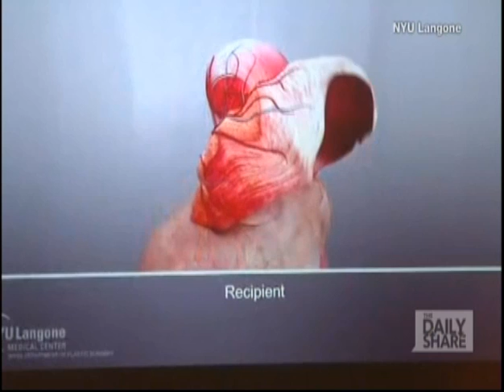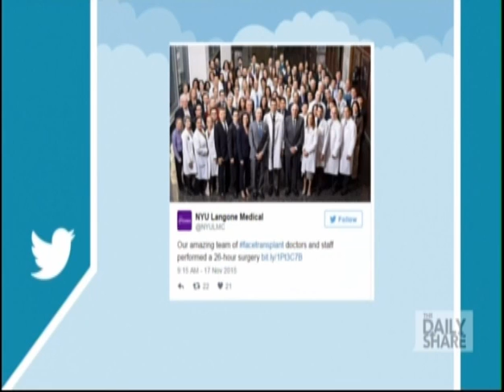HLN Daily Share: Face Transplant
Board-certified plastic surgeon Dr. Anthony Youn joins "The Daily Share" on HLN to discuss the latest Face Transplant surgery. What does it entail? How much did it cost?